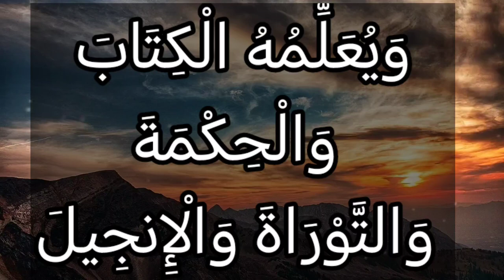تفسير سورة آل عمران ٤٨: ويعلمه الكتاب والحكمة والتوراة والإنجيل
وَيُعَلِّمُهُ ٱلْكِتَٰبَ وَٱلْحِكْمَةَ وَٱلتَّوْرَىٰةَ وَٱلْإِنجِيلَ

التفسير الميسر : ويعلمه الكتابة، والسداد في القول والفعل، والتوراة التي أوحاها الله إلى موسى عليه السلام، والإنجيل الذي أنزل الله عليه.